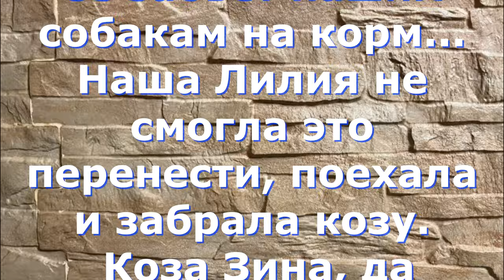Коза тоже хочет жить! Вы не против? The goat wants to live too! Do you mind?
Visa Сбер: 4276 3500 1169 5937
Visa Сбер: 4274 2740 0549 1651
Visa Classic: 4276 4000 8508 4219
Альфа-банк: 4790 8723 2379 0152
ВТБ : 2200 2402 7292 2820 Валерия Уткина
Тиньков: 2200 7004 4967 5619 Валерия Уткина
Халва: 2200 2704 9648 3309
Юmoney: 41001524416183